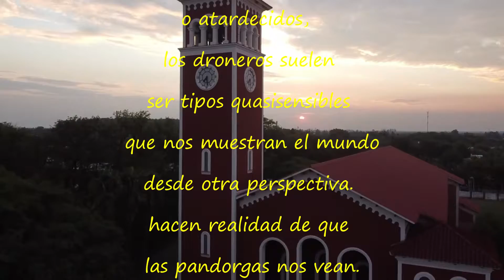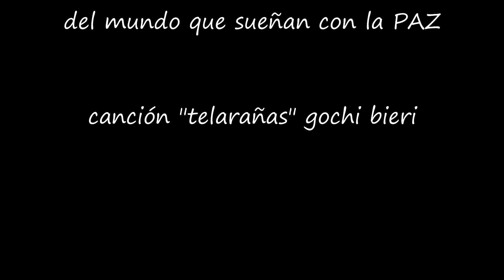Los droneros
son seres amanecidos
o atardecidos,
los droneros suelen
ser tipos quasisensibles
que nos muestran el mundo
desde otra perspectiva.
hacen realidad de que
las pandorgas nos vean.
los mas atrevidos vuelan
como batman entre las sombras
siempre andan buscando
canciones lindas y sin copyright
(cosa que suele ser casi imposible)
son combatientes del aire,
insaciables amantes de la naturaleza,
locos prohibidos, incomprendidos
e infinitamente buenos:

¡Y si sos dronero te comparto los canales de mis amigos pilotos del mundo!
X @BieriGochi